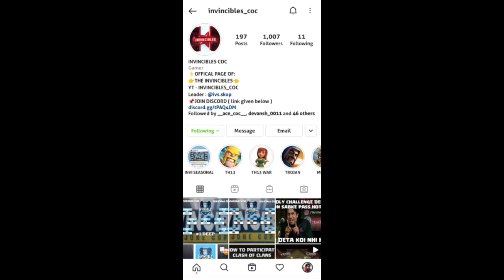Top 10 townhall 9 war / cwl bases with links || coc best th9 war bases 2021 with proof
🔶BASES LINKS🔶